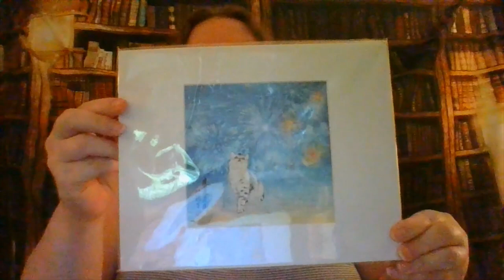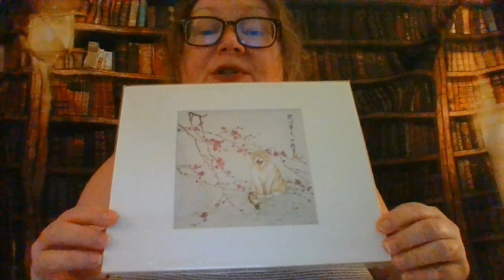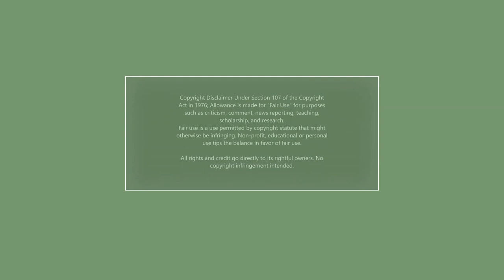Art Series | Chinese Art by Godwin Kou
I feature Chinese Art by Godwin Kou whom I first discovered at Stone Mtn Park Yellow Daisy Festival.

Slideshow music:  Among the cherry blossom by Kaazoom (Pixabay)